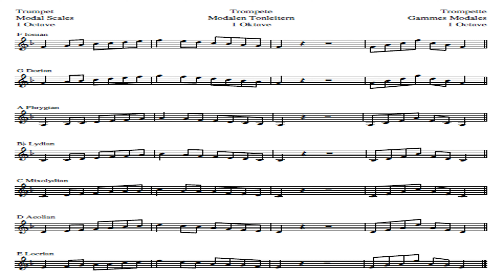Trumpet Scales And Arpeggios - Modal Scales ( Escalas Modais) - 02 (F)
Quais são e como tocar todas as escalas modais no trompete. Não perca os próximos vídeos.

What are and how to play all the modal scales on the trumpet. Don't miss the next videos.